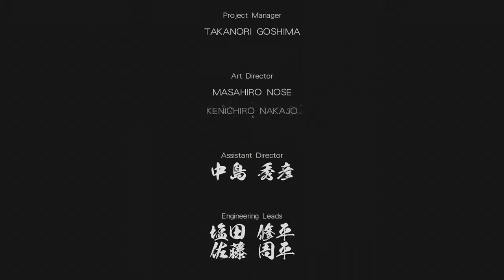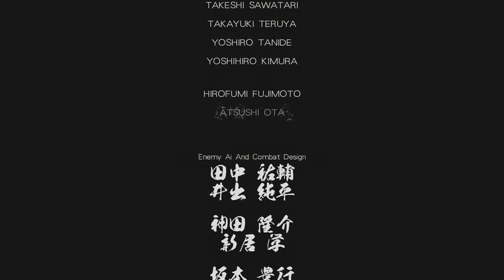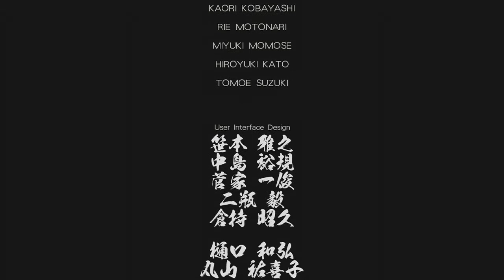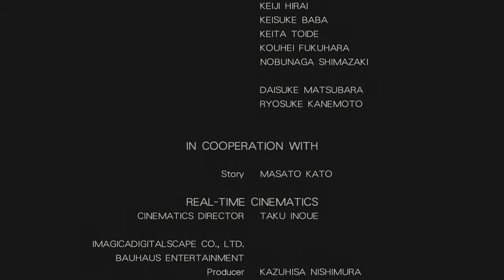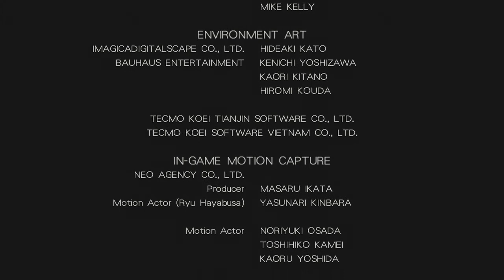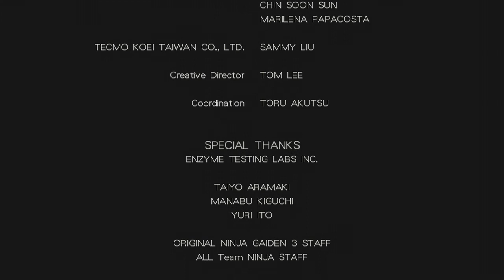Ninja Gaiden 3 (ニンジャガイデン 3) Razor's Edge - Day 8